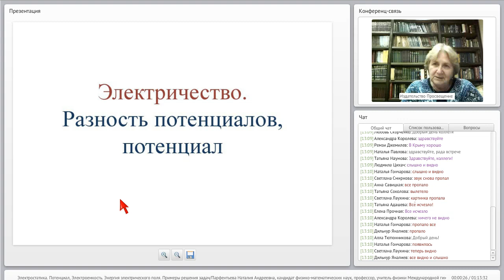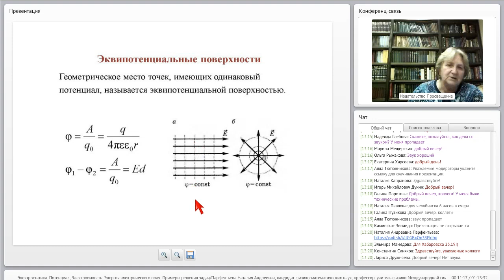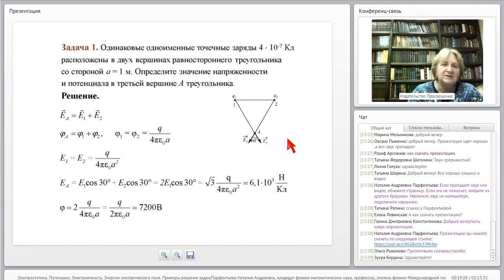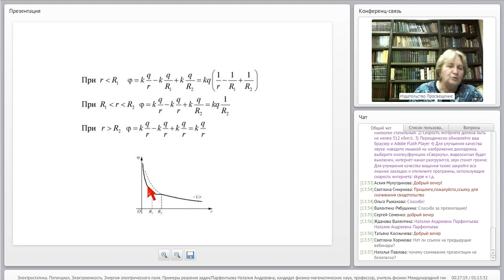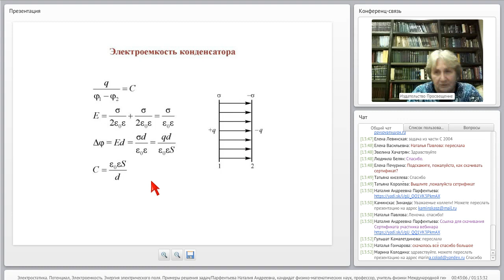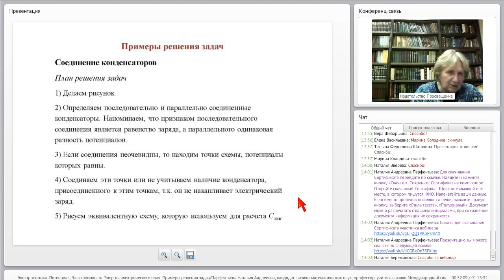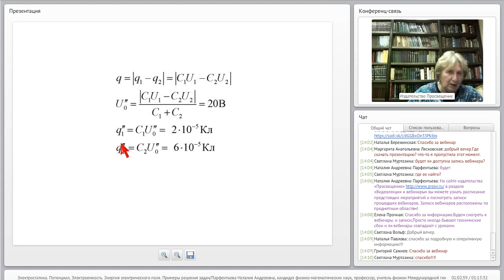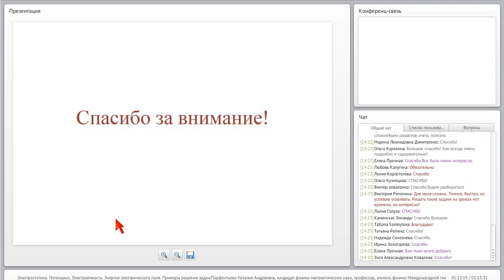Электростатика. Потенциал. Электроемкость. Энергия электрического поля. Примеры решения задач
Тема: Электростатика. Потенциал. Электроемкость. Энергия электрического поля. Примеры решения задач
Лектор: Парфентьева Наталия Андреевна, кандидат физико-математических наук, профессор, учитель физики международной гимназии «Новые Вешки», автор издательства «Просвещение»